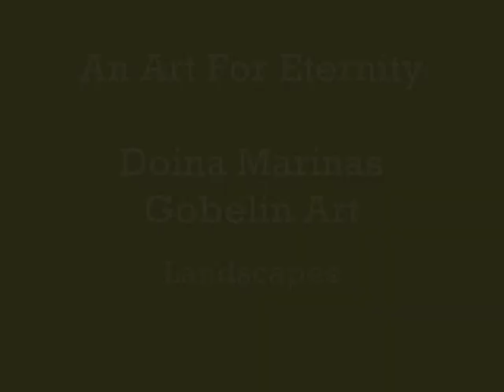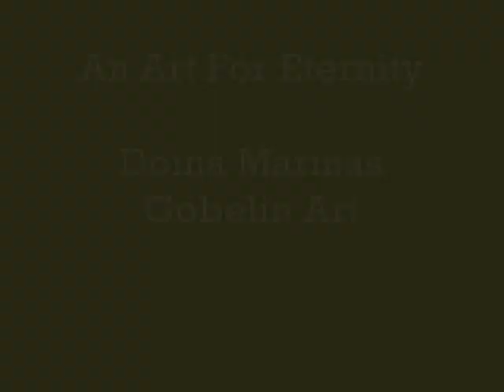Gobelin Art: Landscapes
The Gobelin is a "painting by needle stitch". It's related to tapestry, but instead of being woven, it is sewn on canvas with a fine needle, point by point, in a process that may take anywhere from 3 months to 1 year, depending on size of the piece, complexity of the design, size of the needle point, number of threads and their thickness and the total number of colours.
Doina Marinas is a Gobelin artist from Transylvania, Romania. "Most of my works are executed in "petit point" (small point), which is the finest form of the craft". You can find out more and order Doina's works
Goblenul e o pictura cu acul.
Der Gobelin ist ein Gemälde, mit Nadelstichen gefertigt.
Le Gobelin est une peinture de point d'aiguille.
El Gobelin es una pintura de punto de aguja.
Il Gobelin è un dipinto di punto dell'ago.
Gobelin är en målning av nål stygn.
Gobelin er et maleri af nål sting.
De Gobelin is een schilderij van naald steek.
Gobeliini on maalaus puikko.
Η Gobelin είναι μια ζωγραφική με τον πόντο της βελόνας.
Гобелен является живопись иглой стежка.